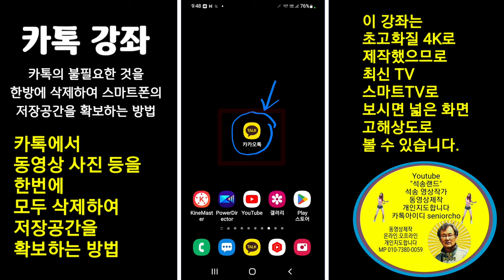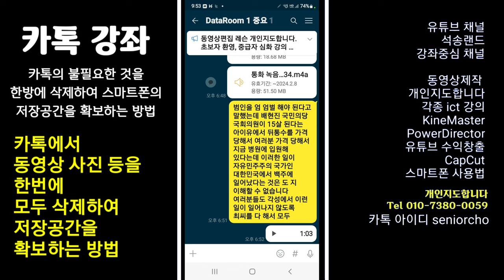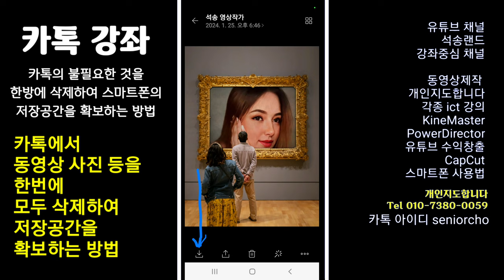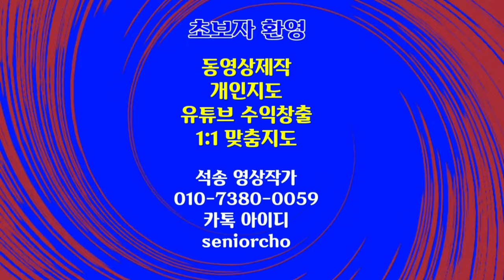카톡에서 동영상 사진 등을 한방에 모두 삭제하여 저장공간을 확보하는 방법 카톡강좌 102강 카톡 영상을 한번에 삭제하여 저장공간을 확보하는 방법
ㅡㅡㅡㅡㅡㅡ

ㅡㅡㅡㅡㅡㅡㅡㅡㅡㅡ
4시간에 동영상제작 기법 배우고 유튜브에 올리고 홍보방법까지 배웁니다.

4시간 개인지도 받으면 파워디렉터

ㅡㅡㅡㅡㅡㅡㅡㅡ